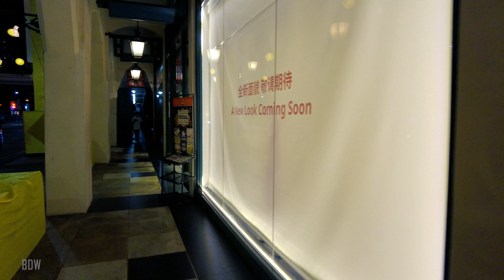Is it Safe to go out at Night in Singapore? Keong Saik Road to China Town Tour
Is it Safe to go out at Night in Singapore? Keong Saik Road to China Town

Explore yourself how safe is Singapore at  Night in this Video.

Singapore Night Walking Tour form Keong Saik Road, South Bridge Road to China Town

⏰ Timeline⏰
00:00 Intro
00:42 Keong Saik Road
08:37 Sri Layan Sithi Vinayagar Temple
10:00 Kreta Ayer Road
12:20 South Bridge Road
14:17 Sri Mariamman Temple
15:54 Masjid Jamae (Chulia)
16:54 Mosque Street
19:44 New Bridge Road
26:07 Chinatown Pedestrian Bridge
33:17 China Town MRT Station